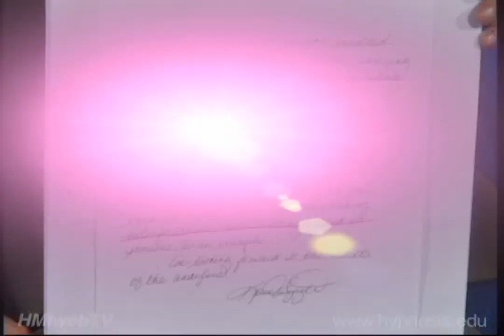New Show on Handwriting Analysis - Traits Reveal a Person's Behavior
The AbC's of Handwriting Analysis is a new show that explores the fascinating realm of how behavior is revealed in a persons' writing, if you know what to look for. Elaine Perliss explores these traits and gives insight into how to determine behavior in this way. She also does a live analysis on the show...